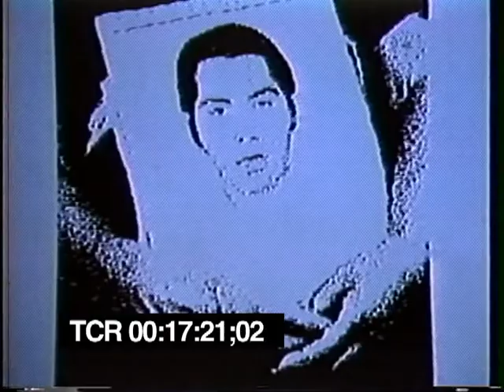The Rolling Stones - Montreal '89